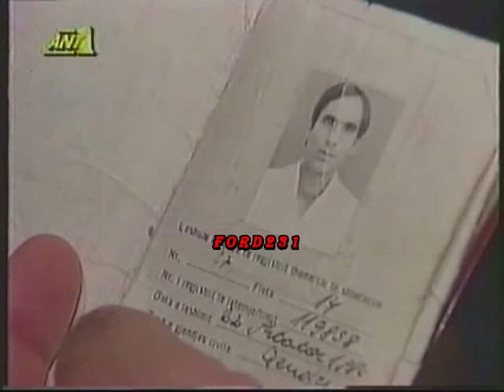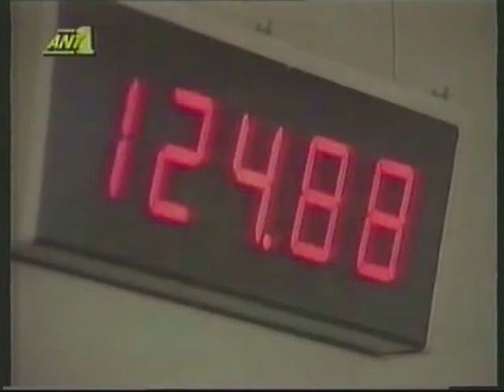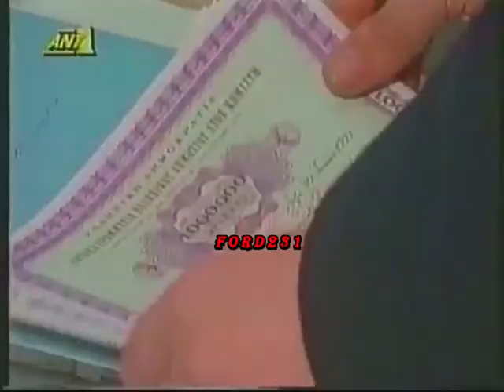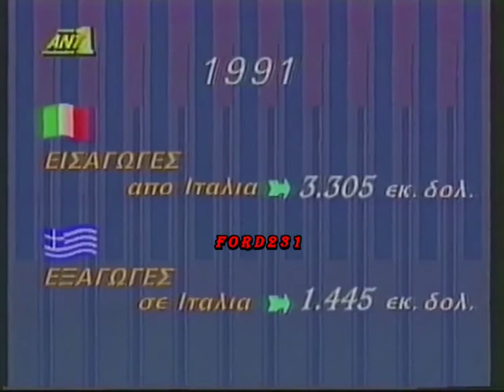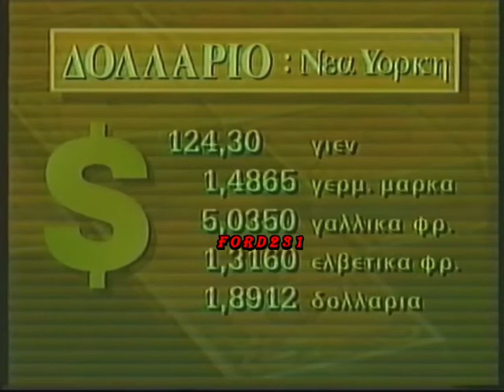ΝΥΧΤΕΡΙΝΕΣ ΕΙΔΗΣΕΙΣ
Το βραδινό δελτίο ειδήσεων του ΑΝΤ-1 με τον Δημήτρη Στάμου.
Στο δελτίο καιρού η Τζένη Μπαλατσινού. Μεταδόθηκε το 1992.